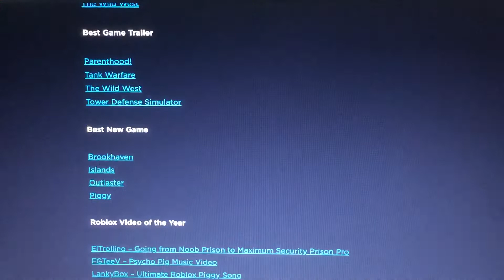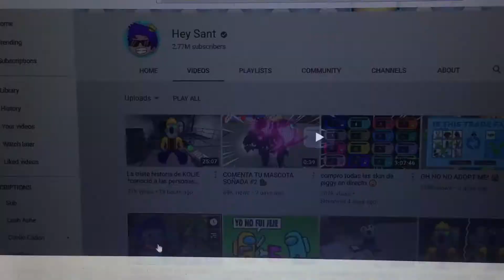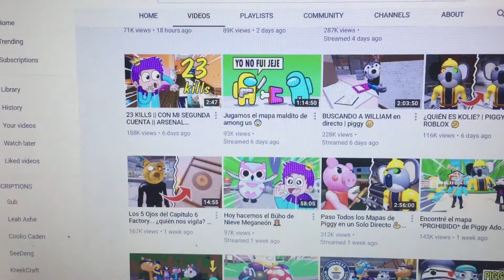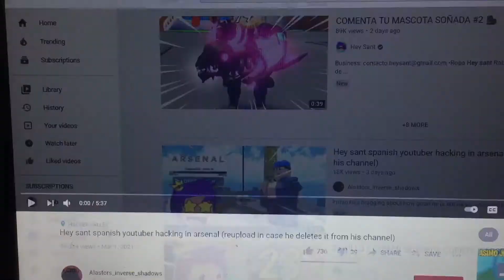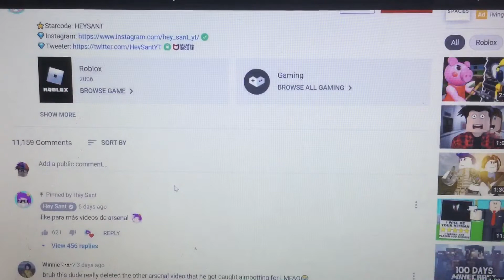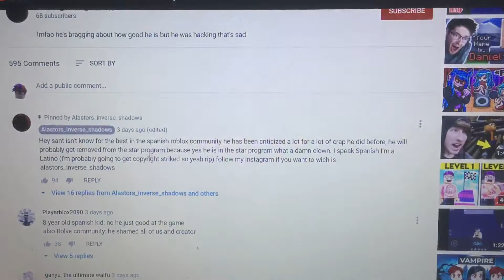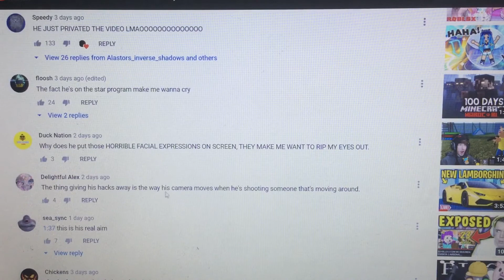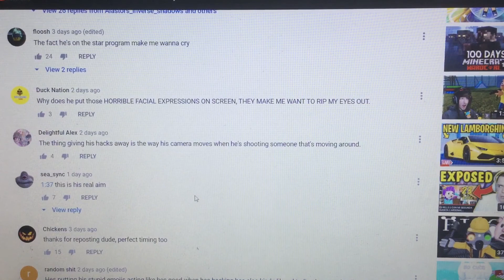THIS YOUTUBER WAS AIMBOTING